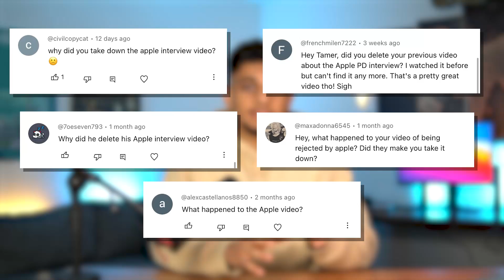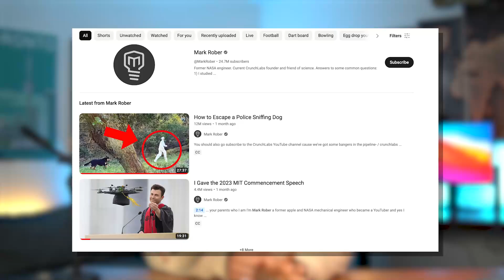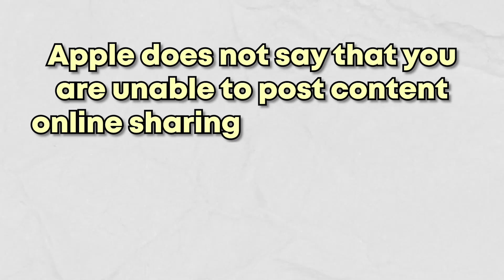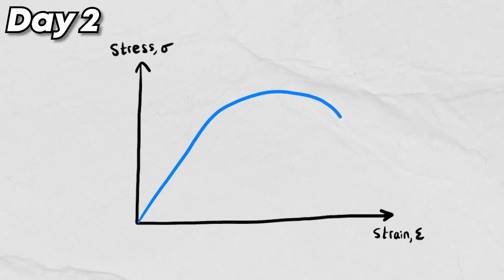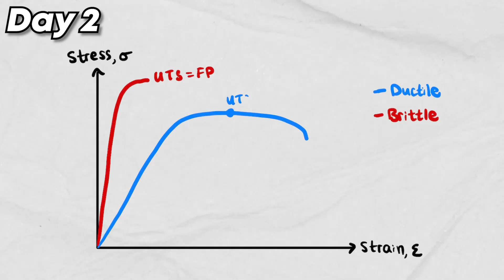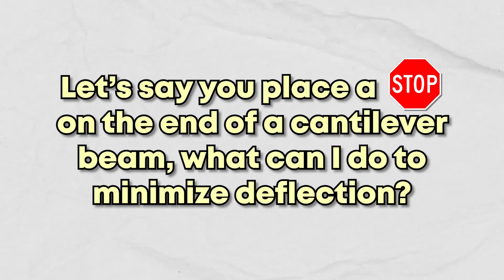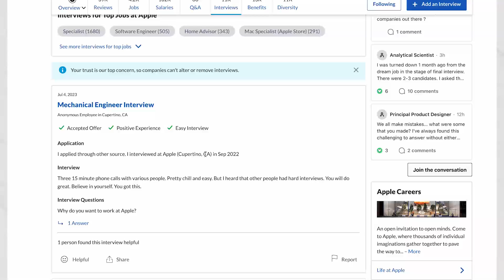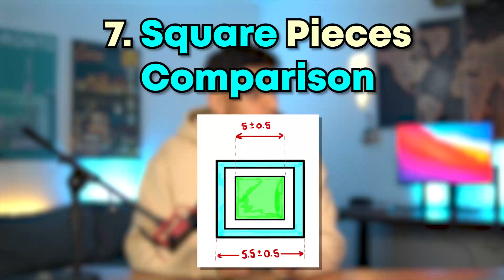My Experience with Apple as an Engineer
Here’s my subjective experience on what it’s like interviewing and dealing with Apple as an Engineer. Timestamps are as follows:

00:00 Intro
00:54 My True Intentions
04:57 The Interview Process
05:48 How I Prepared for the Interview?
10:21 What Questions did Apple Ask Me?